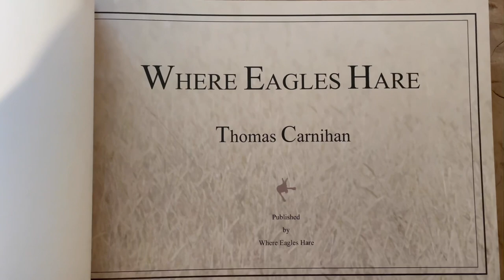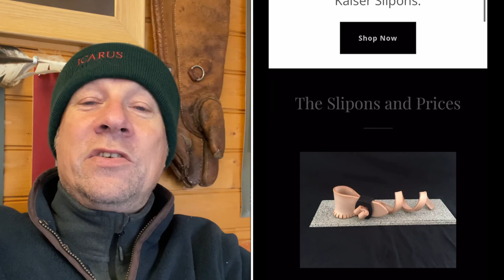FALCONRY: journal 10. Hares and rabbits with Harris and Goldie XMAS EDITION!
This episode of the journal 2022 season we go hare hawking and mix in some ferreting too . Book review, kit review, YouTube review all packed in there too among the action!

Where eagles hare:

Amazon or coach y bondu